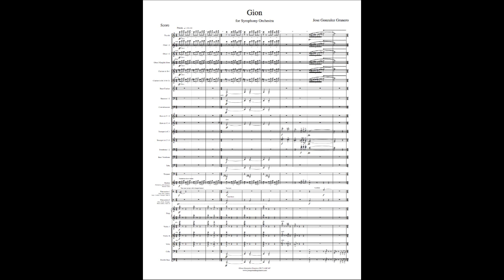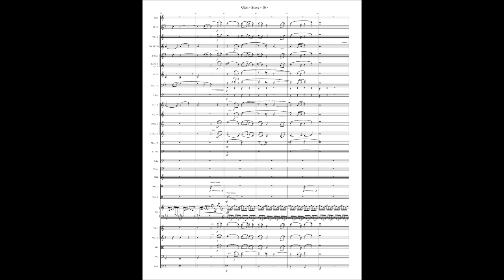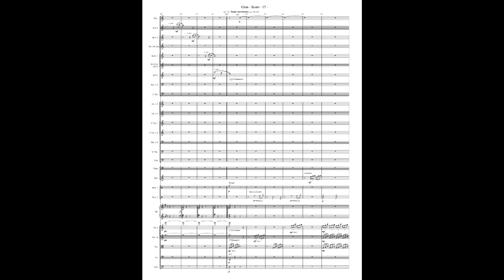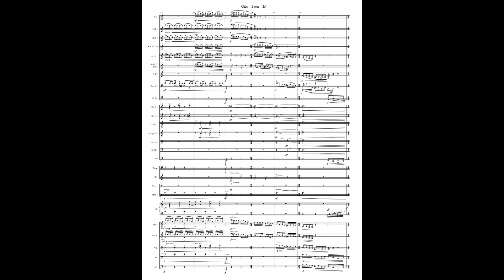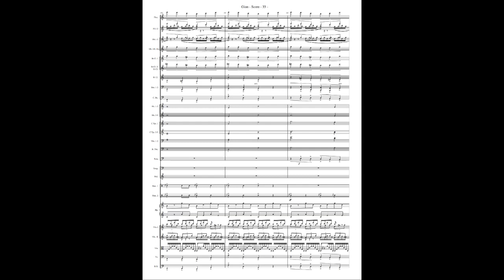MATSURI - Overture for Symphony Orchestra (with sheet music)